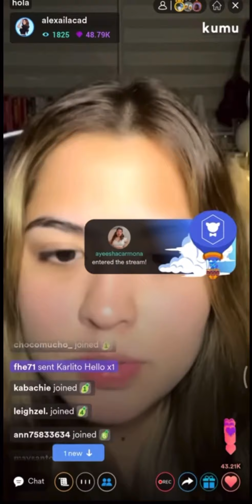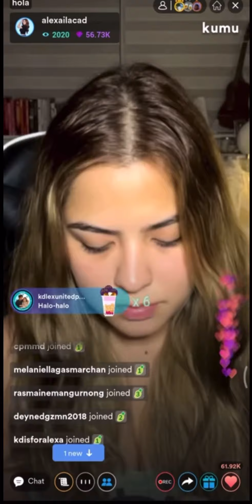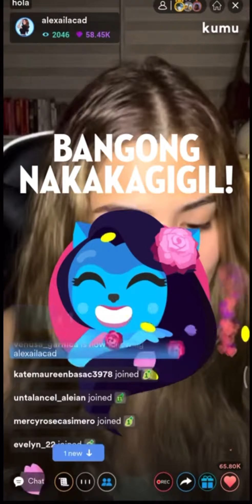ALEXA NAGKWENTO SA MGA UPCOMING EVENTS NILA NI KD| Kumu Live 4-21-22 Part 2